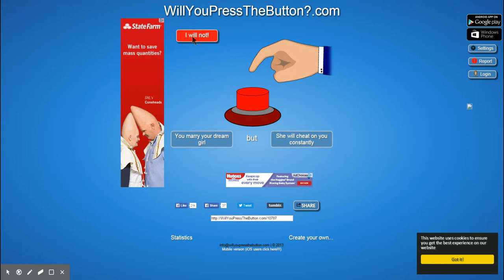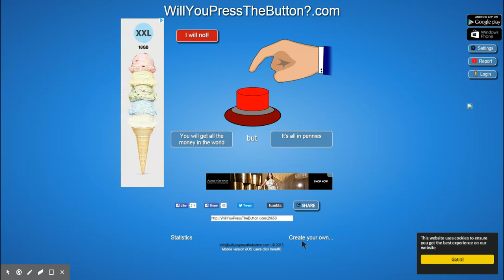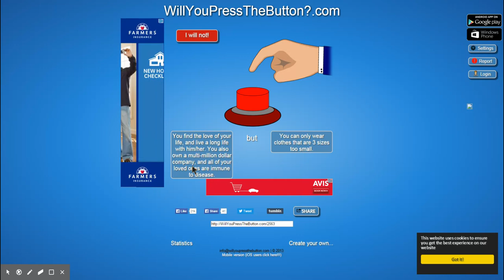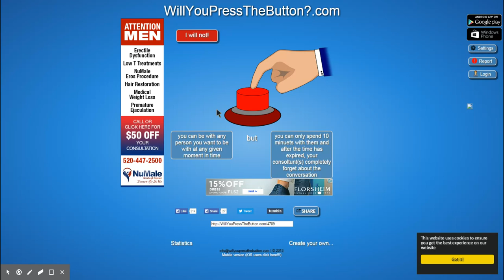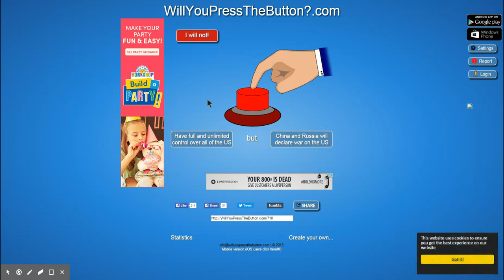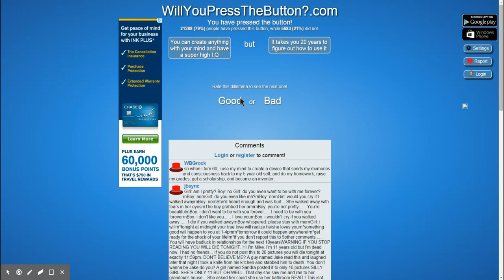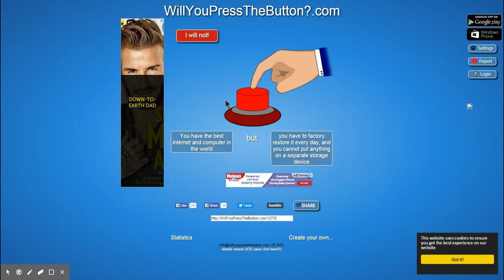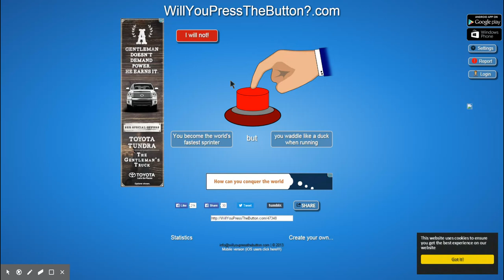Badger Plays WillYouPressTheButton?